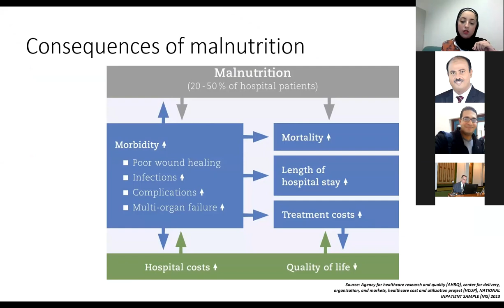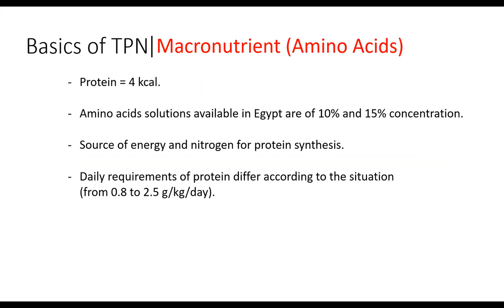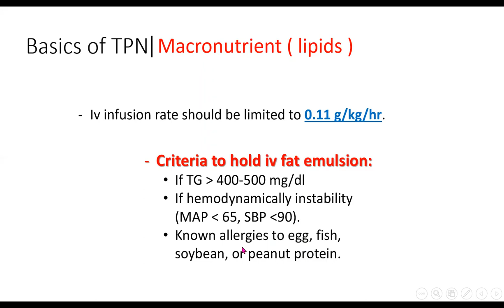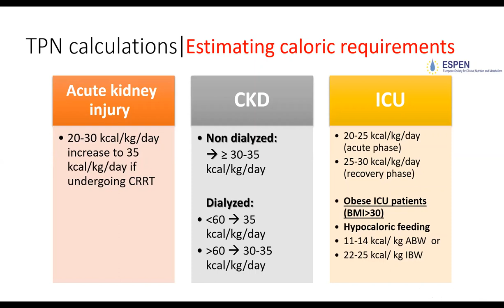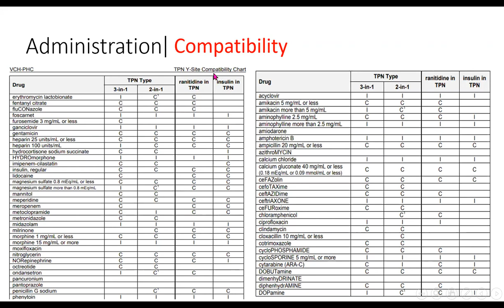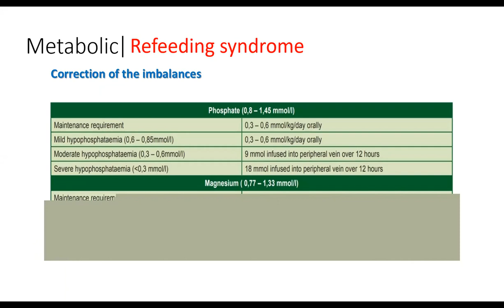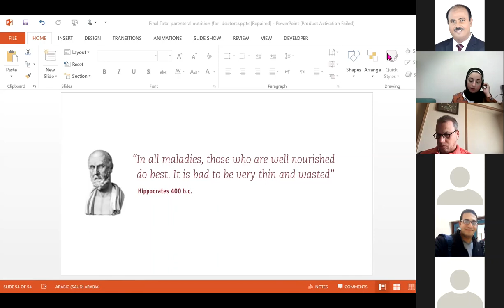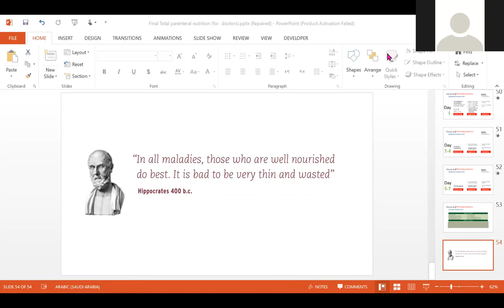Total parenteral nutrition and a guide for renal patients. Dr. Alaa Samir Elshewi, 7 August 2020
0:00 Introduction
1:40 Consequences and screening of malnutrition
4:28 When to start total parenteral malnutrition (TPN)? Indications and contraindications
6:24 Basics of TPN
21:50 Ordering TPN, calculation and administration and monitoring
30:23 complications' management stress on refeeding syndrome
35:29 Discussion directed by prof. Hussein sheashaa (Malnutrition and parenteral nutrition in dialysis)
38:50 Prof. Omayma Saleh comments, vitamin C in dialysis, metformin-associated V B12 deficiency
48:10 Prof. Said Khamis, phosphorus  supplement and kidney
50:20 Propofol, IDPN
55:00 Closing of the session. Prof. Hussein Sheashaa
Total parenteral nutrition and a guide for renal patients. Dr. Alaa Samir Elshewi,
Moderators: Prof. Omayma Saleh, Prof. Iman Sarhan &
Prof. Hussein Sheashaa
ESNT-CME and Distance Learning
7 August 2020